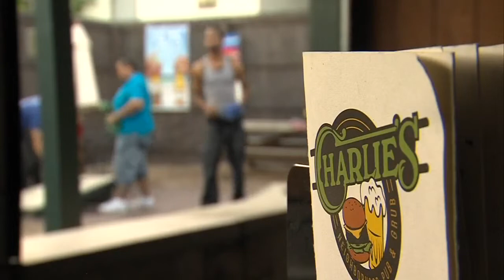Corn hole, more than just a game